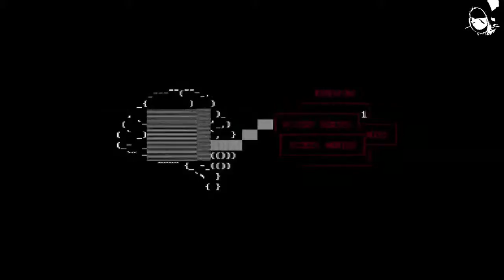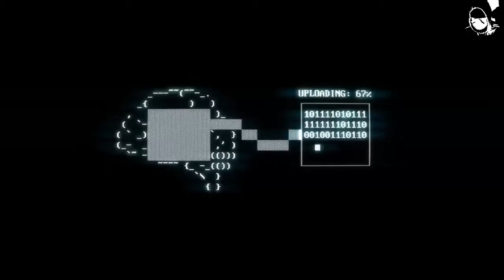Superhot | Última parte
Se terminó Superhot... fue lindo mientras duró